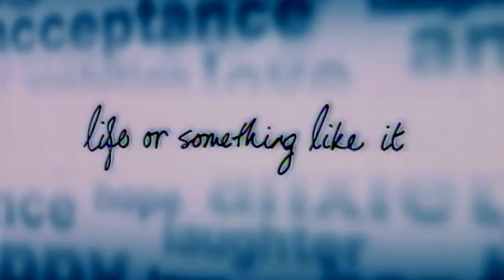De beste Angelina Jolie films op Prime Video | Amazon Prime Video NL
Angelina Jolie is wellicht wel een van de meest bekende filmsterren ter wereld. Van Tomb Raider tot Changeling en van Wanted tot Unbroken. De beste films van Angelina zijn te zien op Prime Video!

00:00 Beste van Angelina Jolie op PV!
00:25 Lara Croft Tomb Raider: The Craddle of Life
01:45 Mr. and Mrs. Smith
03:07 Wanted
03:59 Pushing Tin
05:05 Life or Something Like It
06:08 Changeling
07:12 Unbroken

Welkom op het Nederlandse YouTube kanaal van Amazon Prime Video! Hier vind je de nieuwste trailers, unieke video clips en YouTube video's, die je niet wilt missen.

Prime Video, de online video on demand service van Amazon, is nu ook in Nederland beschikbaar. Bekijk Amazon Originals en Exclusives op Amazon Prime Video. Prime-leden hebben toegang tot tv-series zoals The Grand Tour, Invincible, The Boys, DOM en Fleabag. Maar ook grote filmklassiekers waaronder The Matrix, The Godfather en The Lord of the Rings, films van eigen bodem zoals Verliefd op Ibiza, Kruimeltje en De Oost en alom bekende TV-shows zoals Modern Family, The Office US en The Big Bang Theory.

Elke maandag, woensdag, vrijdag en zaterdag een nieuwe video om 17:00 uur.